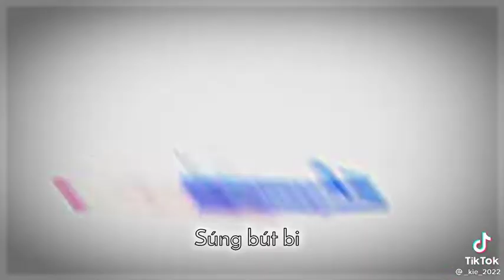vũ khí của con traiiii 😐😐😐😐